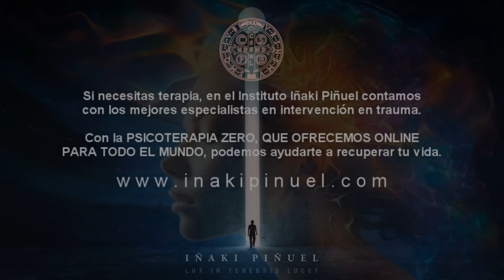GUÍA PARA LIDIAR CON NARCISISTAS EN UNA CONVERSACIÓN DIFÍCIL ➡️ - Dr. Iñaki Piñuel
📌 Discutir con personas tóxicas ya es un problema, ni su razonamiento, ni su soberbia, ni su sentido moral, llevarán a buen puerto esa situación. Pero discutir con narcisistas es otro nivel. Tus niveles de frustración y malestar no tendrán igual. En este programa el Dr. Iñaki Piñuel, te enseña lo que ocurre, por qué ocurre y que puedes hacer cuando lidias con narcisistas a la hora de "comunicarte" con ellos.

LECTURA RECOMENDADA: SALIR DEL INFIERNO

- ✅ Si eres víctima y necesitas tratamiento psicológico,
nuestros psicólogos especializados del Instituto Iñaki Piñuel
pueden ayudarte con la Psicoterapia ZERØ que hacemos
ON LINE para todo el mundo.🌍

- ✅ TEST ZERØ
Identifica si sus conductas son o no típicas de un psicópata integrado

- ✅ AMOR VERØ
Emparejamiento saludable preventivo
DEL AMOR ZERØ al AMOR VERØ

- ✅ Si quieres ser COACH ZERØ (Para todos los públicos)